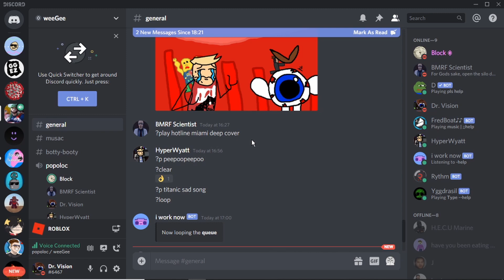Playing Tower Of Hell With Ben.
Today i played tower of hell on roblox with my buddy Ben. See us rage and cry a bunch.